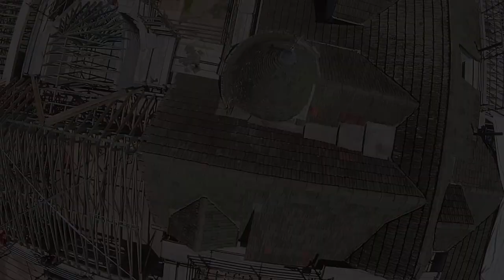Bristile Compilation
Compilation of roofing drone footage